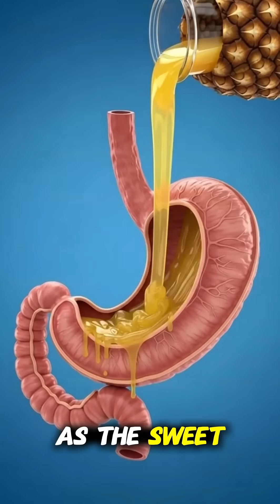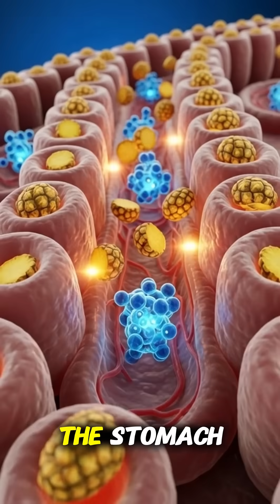How Pineapple Transforms Your Body in 3D